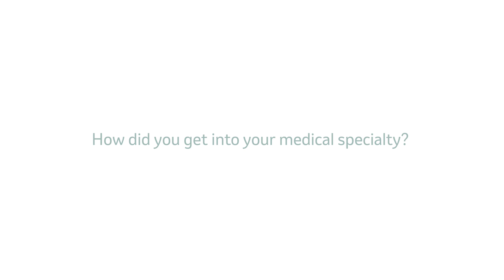Why Women's Health? with Dr. Oluwatosin Goje | Merck Manuals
Dr. Oluwatosin Goje is an Associate Professor of Obstetrics/Gynecology and Reproductive Biology, Cleveland Clinic, Lerner College of Medicine of Case Western Reserve University; and Medical Director of the Cleveland Clinic Center for Infant and Maternal Health. A member of the Merck Manual Editorial Board, Dr. Goje explains why she chose to focus on women's health as her specialty.